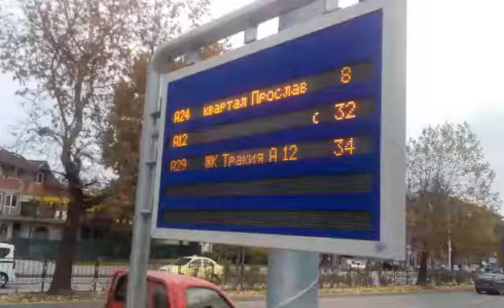Умните спирки в Пловдив